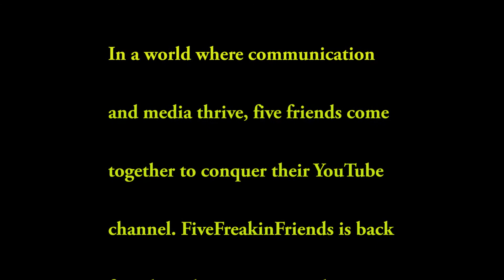Teaser Trailer | FiveFreakinFriends (Coming January 2014!)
That handsome VO is none other than one of our new members, Mr. Bryan Go check him out! He is wonderful!